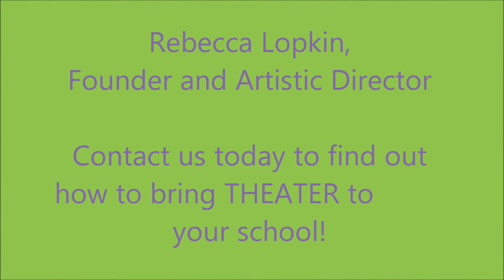Envision Theater Promo 2